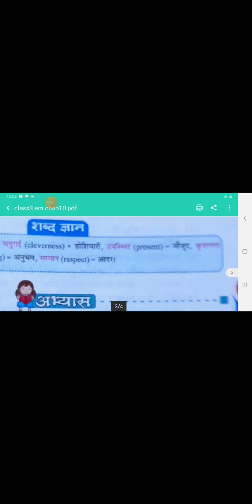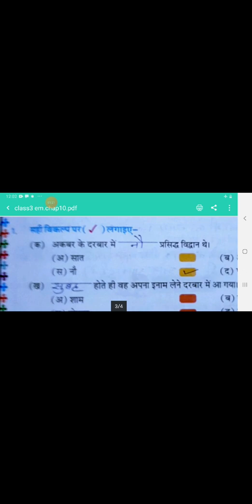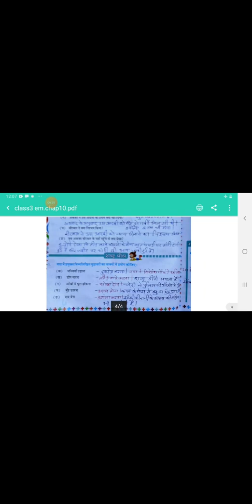HINDI | CHAPTER -10 | PART -2 | CLASS - 3 | BY RANI MAM